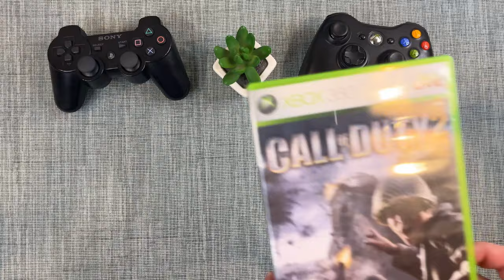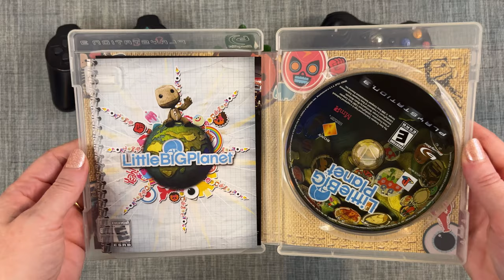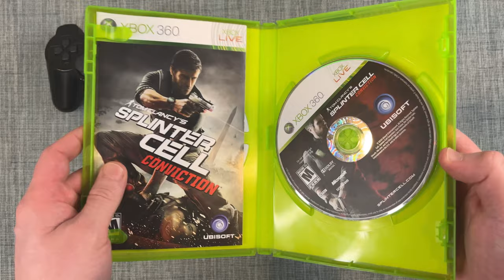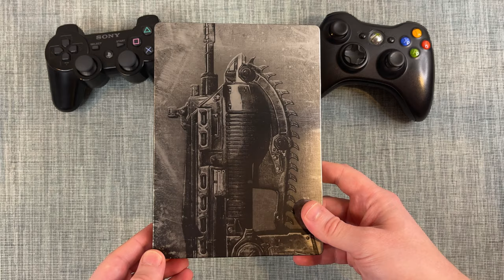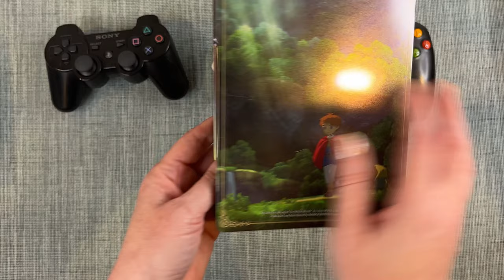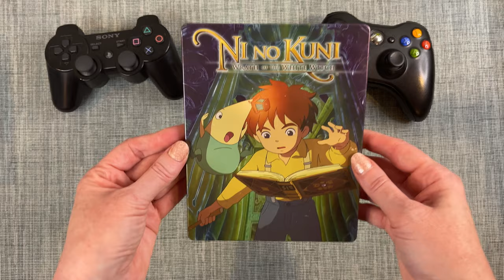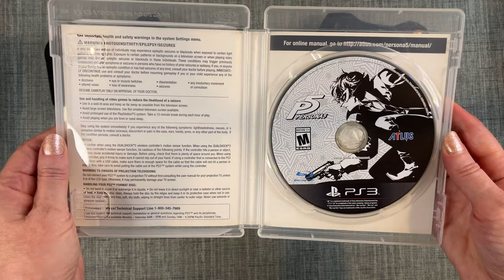PS3 vs XBOX 360: The Games That Influenced Our Console Choice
Scarole chose the PlayStation 3, and Rumble went with the Xbox 360. In this video, we dive into the reasons behind our preferred 7th-generation console and highlight the games that made them truly memorable for us.

We make a small amount if you use our link and super appreciate the help!

Drop a COMMENT if there’s a game we mentioned that you’d recommend to others.

All gameplay was captured by Cats, Snacks and Video Games on Xbox 360 and PlayStation 3.

0:00:00 Intro
0:00:40 Project Gotham Racing 3
0:02:13 Folklore
0:04:05 Call of Duty 2
0:05:16 LittleBigPlanet
0:06:38 Splinter Cell: Conviction
0:08:26 Disgaea 3: Absence of Justice
0:10:50 Halo: Reach
0:12:35 3D Dot Game Heroes
0:14:08 Gears of War 2
0:16:10 Ni No Kuni: Wrath of the White Witch
0:18:29 Alan Wake
0:20:52 Persona 5
0:22:29 Outro